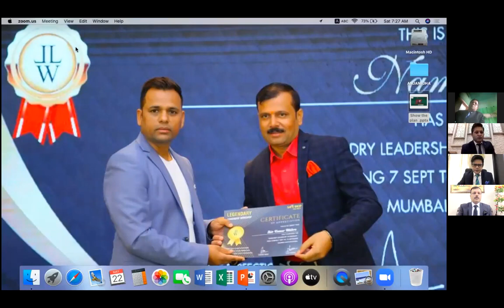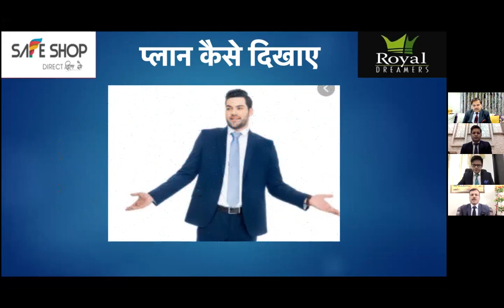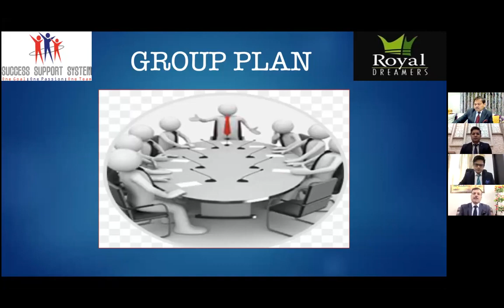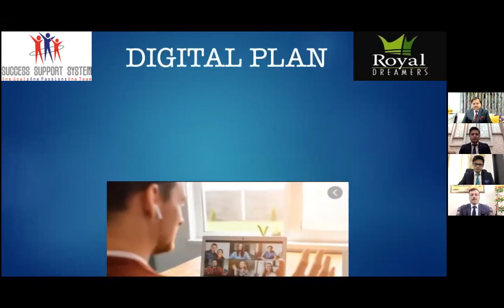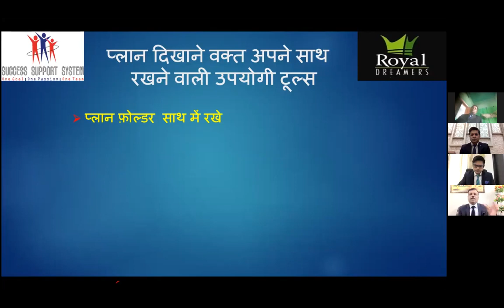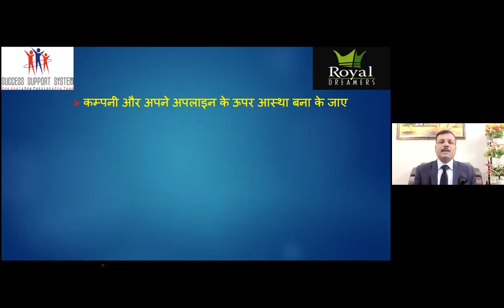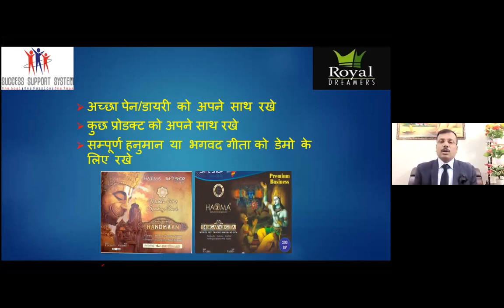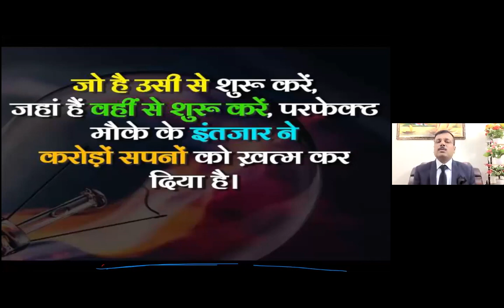SAFE SHOP PLAN क्यों और कैसे दिखाएँ ? BY MR. ANJANI KUMAR JHA SIR